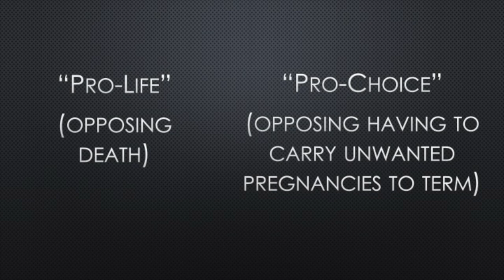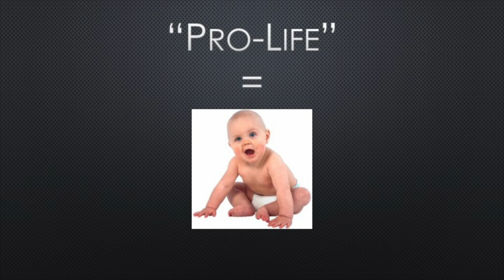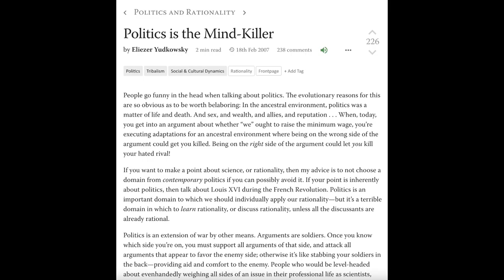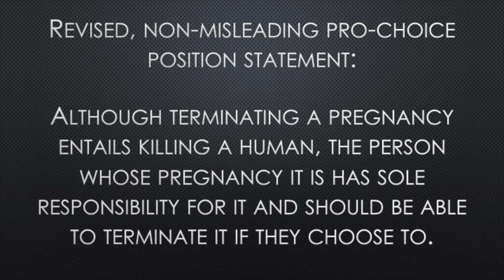How (not) to Think about Abortion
Yudkowski - "Politics Is the Mind-Killer"
Holding two seemingly contradictory thoughts at the same time can be a source of wry comedy...